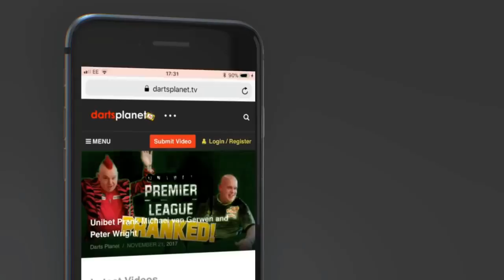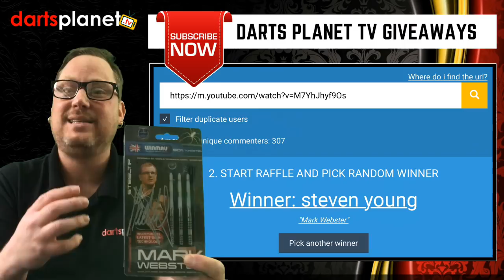MARK WEBSTER SIGNED DARTS WINNER IS ........ + MORE PRIZE ANNOUNCEMENTS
In this video I do the live draw and announce the winner of the Mark Webster Signed Darts.

Thanks to everyone who took part in the draw and keep your eyes open for more draws in the near future, we have so many more great prizes on the way.